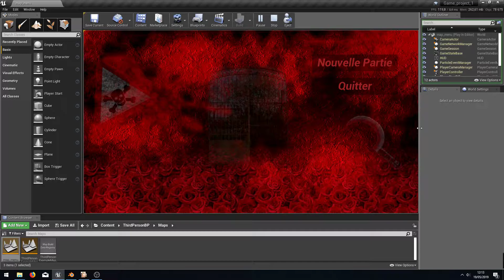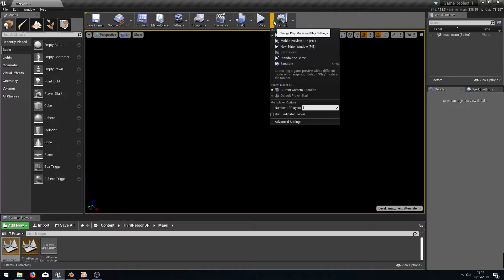UE4-3D-GAME -- Journal développement 1ére partie "résident evil like"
1ére vidéo du journal de developpement d'un petit résident évil like
ce projet est plus une "démo" qu'un jeu reel , étant passé sur l'unreal que trés recemment , cela me permettra d'apprendre au fur et a mesure en developpement ce projet de maniere un peu aléatoire

pour ce projet , toute la 3d est crée , je préfére ne pas prendre d'objet venant de pack et les persos sont crée sous blender

des questions , des remarques , des conseils ? n'hésitez pas !

ps : gameplay a partir de 1'50